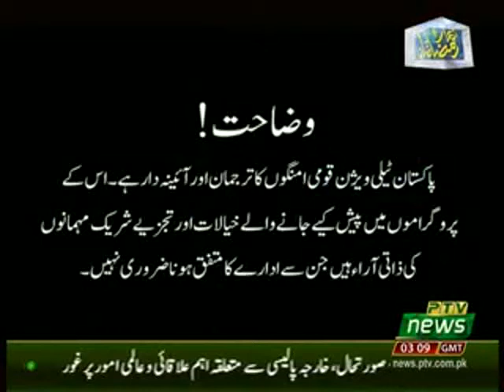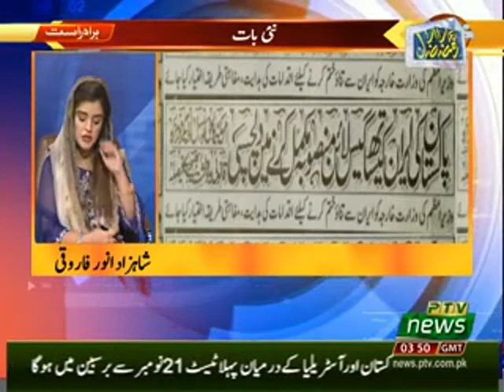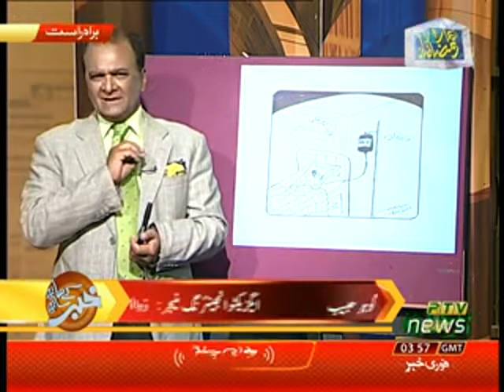KHABAR KAY SATH SATH 08 05 2019